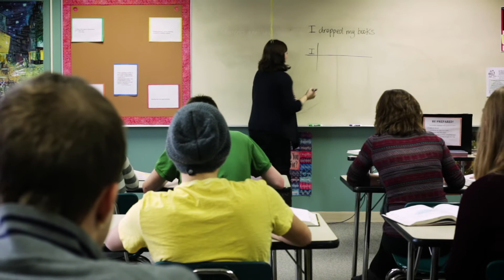Advance Your Teaching Career With a Master’s in Special Education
Our graduate program prepares you to make a difference in the lives of children with diverse learning needs.